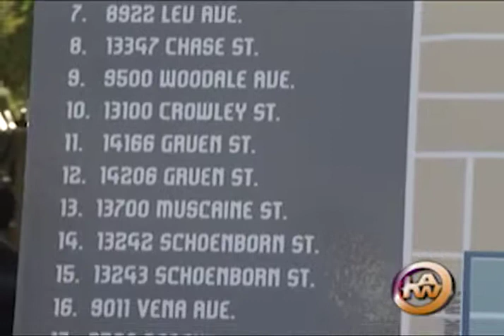Council District 6 Sidewalk Repair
Council District 6 has been in need of sidewalk repairs, and now the day has come where the sidewalks most in need, are being scheduled to be repaired.

Rich Samuels reports
Cameraman: Tom Kuwahara